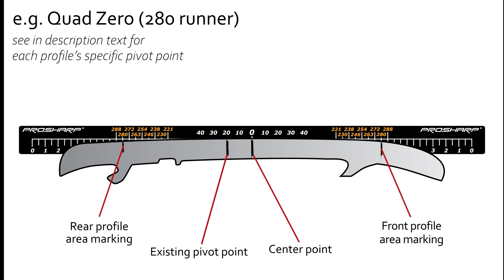AS 2001-serie – Re-profiling a Quad/Zuperior/Ellipse or any other pitched profile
How to re-profile a new profile onto an existing Quad/Zuperior/Ellipse profile or any other pitched profile (moved pivot point forwards/backwards). Both the Zuperior-, Quad- and Ellipse profiles have a built-in pitch in the profiling template, the pivot point has been moved back. This means that you need to reset the pitch when profiling a new profile onto the existing Quad-, Zuperior- or Ellipse profile.

Quad 3XS: 12 mm backwards
Quad XXS: 15 mm backwards
Quad XS: 17 mm backwards
Quad Zero: 20 mm backwards
Quad 0.5: 20 mm backwards
Quad I: 20 mm backwards
Quad II: 20 mm backwards

Ellipse 3XS: 12 mm backwards
Ellipse XXS: 15 mm backwards
Ellipse XS: 17 mm backwards
Ellipse Zero: 20 mm backwards.
Ellipse I: 20 mm backwards.
Ellipse II: 20 mm backwards.